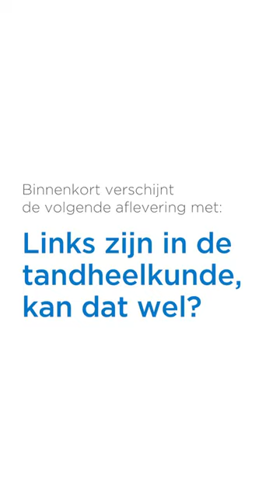Dag van de linkshandigen - Introductie tandartsen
Om alle linkshandige dentale professionals in het zonnetje te zetten, posten we een maand lang video’s waarin verschillende tandartsen en mondhygiënisten aan het woord zijn over… je raadt het al, linkshandig zijn.

In deze eerste video stellen zij zich even voor!

Dentsply Sirona is 's werelds grootste fabrikant van professionele tandheelkundige producten en technologieën, waardoor tandheelkundige professionals betere, veiligere en snellere tandheelkundige zorg kunnen bieden. Met het breedste klinische onderwijsplatform en een ongeëvenaarde toewijding aan R&D in de tandheelkunde, leiden onze missie en visie ons om continu beter te worden, onze klanten te ondersteunen en patiëntenzorg over de hele wereld te bevorderen.